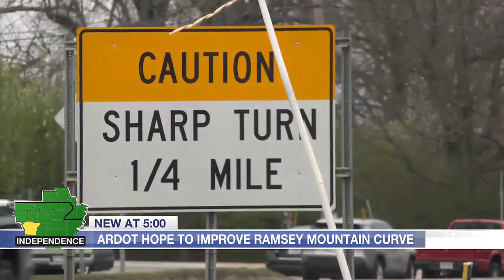Construction expected to begin soon on Ramsey Mountain access road